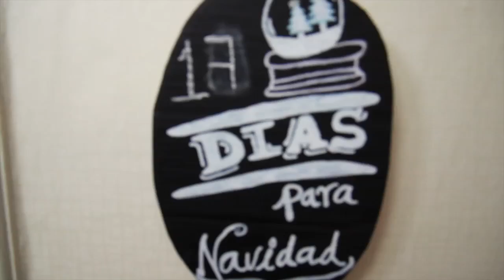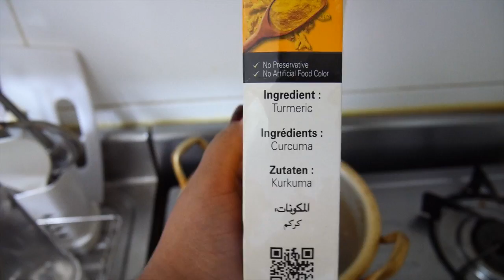Maquillaje Coreano para piel Morena | VLOGMAS 7 ♥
Hoy nos tocó un Vlogmas lleno de Maquillaje, esta vez, tenemos más opciones para las que somos más morenitas y no nos gusta vernos como Gasparin, así que si quieren ver más de lo que usamos para maquillarnos, quédense hasta el final ;)

Todos los links de los productos que mencionamos hoy de StyleKorean, están aquí abajo:

[Etude house] Precious Mineral BB Cream Blooming Fit W24, 2.11 oz./ 60 g

Gisela ⇥ giselaverdinm
Diana ⇥ dverdinm